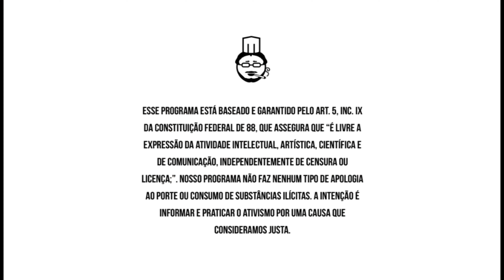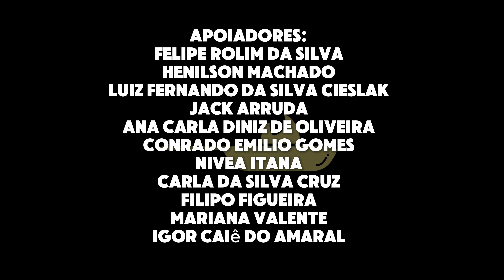MAIONESE de ALHO INFUSIONADA 🍁 | Chapados na Chapa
Bem-vindos à nossa nova série de vídeos onde ensinamos a fazer um delicioso Smash Burguer e três acompanhamentos incríveis, todos infusionados! No primeiro vídeo da série, vamos mostrar como preparar uma maionese de alho infusionada, perfeita para acompanhar seu lanche.

Nesta receita, você vai aprender a combinar ingredientes simples com a infusão de🍁, criando uma maionese cremosa e cheia de sabor. Vamos passar pelo passo a passo, desde a escolha dos ingredientes até os detalhes da preparação, garantindo que você tenha o melhor resultado possível. NA sequência ainda teremos receitas de Anéis de Cebola, Geléia de Bacon e do Smash Burguer! Ta imperdível, na boa!

Insta 📸💨🍔: @cozinha4e20 e @caiocezar_420
Twitter 🐦👨‍💻: @cozinha4e20 e @caiocezar_420